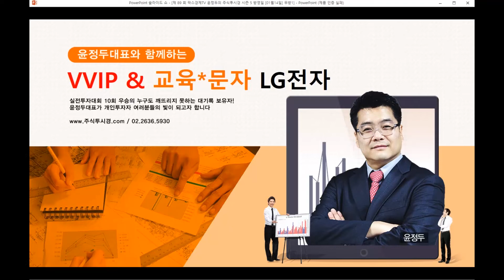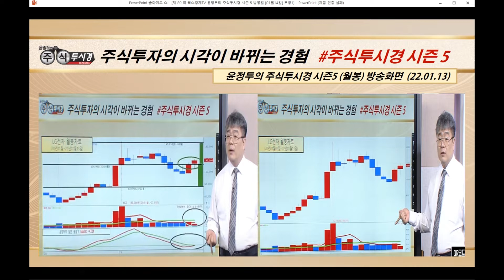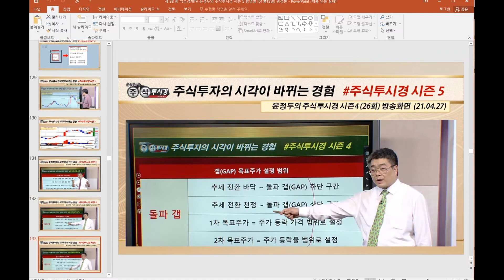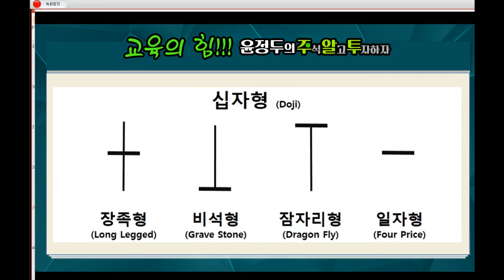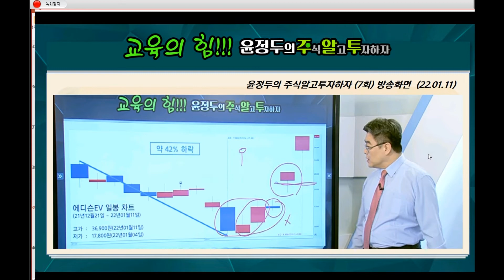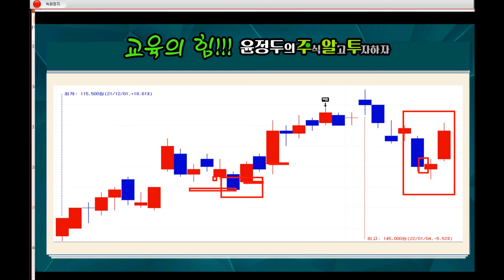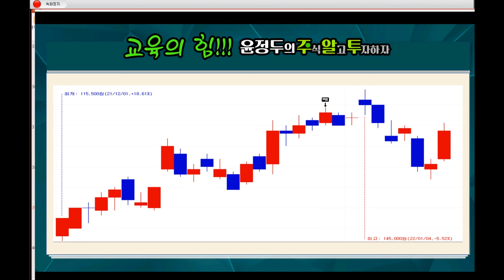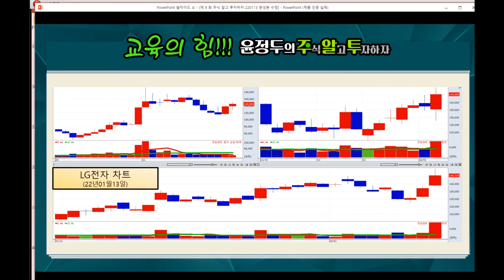[LG전자 주가 특별교육] ‘데이터통’ CTO로 영입 & 美소비자 선정 올해 '대용량 세탁기' 부문 1위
♣윤정두대표 특별 강연회 EVENT
■30명 정원 = 잔여 07명 마감

♣ 단 한번의 기회 선착순 EVENT
◆ 강연회 신청자 한정 30명 마감

◆ VIP문자 1+2개월 = 396만원
▶ 50% 특별 할인 198만원

◆ VVIP 3+2개월 = 1,500만원
▶ 추가 2개월 = 총 7개월 제공

■ 일정 : 2월 12일(토) 17시

1부 17시 ~ 실전 필살기 대공개
2부 18시 ~ 시장 주도주 대공개
3부 19시 ~ VVIP 회원의 밤

◆ 특전 1 강의 자료 무상제공
▶USB & VOD & 교재 총 80시간

◆ 특전2 백전백승 매직 계산기 제공

♣14일 잔여인원 7명 마감

♠01월14일 결제자
13.이*용(바키)
12.김*운(스마프)
11.허*행(래미안)
10.조*숙(고란초)
09.송*준(hyusco)
08.박*철(부엉이)
07.양*기(양*기)
06.박*욱(박주원)
05.채*량(님아)
04.노*혜(nkh)
03.최*훈(두류짠물)
02.오*수(추수꾼)
01.이*성(이시돌돔)

♠01월14일 예약자
10.이*진(아빵)
09.김*환(태민이)
08.강*운(해삐소)
07.신*환(상상)
06.임*욱(주동)
05.최*옥(솔바람)
04.임*경(임*경)
03.황*석(천상천사)
02.박*철(그린박)
01.김*섭(중생)

◆XR기기 매출 반영 효과

★2022년 01월 14일 19:00

★2022년 01월 14일 11:31

★2022년 01월 14일 10:25

★2022년 01월 13일 22:44

★2022년 01월 13일 21:00

◆반도체·태양광 장비 국산화 앞장
◆329억 규모 공급계약

★2022년 01월 14일 19:00

★2022년 01월 14일 12:45

★2021년 12월 30일 10:03

★2021년 12월 28일 20:18

★2021년 12월 23일 20:13

◆반도체 설비 1조원 투자
◆베트남 생산기지 성장 계획

★2022년 01월 14일 12:06

★2021년 12월 29일 22:37

★2021년 12월 27일 20:14

★2021년 12월 24일 20:16

◆글로벌 반도체 공급 대란

★2022년 01월 12일 22:30

★2022년 01월 12일 10:07

★2022년 01월 07일 22:41

★2022년 01월 07일 21:00

★2022년 01월 07일 11:11

♣씨아이에스 31%↑폭등
◆208억원 규모 2차전지
◆전극공정 제조장비 계약

★2022년 01월 13일 22:44

★2022년 01월 13일 09:32

★2022년 01월 06일 09:58

◆안마의자 프로모션 실시
◆벤츠·애플카 기대감

★2022년 01월 14일 19:00

★2022년 01월 13일 22:44

★2022년 01월 13일 21:00

★2022년 01월 13일 19:00

★2022년 01월 13일 11:09

★2022년 01월 12일 22:30

★2022년 01월 11일 10:49

★2022년 01월 10일 09:39

★2021년 10월 28일 20:06

★2021년 10월 28일 12:09

★2021년 10월 26일 20:14

씨아이에스 LG전자 LG이노텍 SK이노베이션 DB하이텍 (0113)

에디슨EV LG화학 SK이노베이션 DB하이텍 (0112)

에디슨EV LG화학 SK하이닉스 (0111)

2021년 팍스경제TV ‘윤정두의 주식투시경 시즌4’
2020년 팍스경제TV ‘윤정두의 주식투시경 시즌3’
2020년 팍스경제TV ‘윤정두의 주식투시경 시즌2’
2019년 팍스경제TV ‘윤정두의 주식투시경 시즌1’
2018년 아시아경제TV ‘윤정두의 주식투시경’
2017년 한국경제 와우TV 종목의 법칙
2016년 SBSCNBC 성공투자 오후증시
2016년 서울경제TV ‘윤정두의 주식투시경’

2007년 대우증권 실전투자대회 7,681% 1위
2009년 NH선물 해외파생상품 실전투자대회 1위
2006년 삼성증권 실전투자대회 1위
2006년 현대증권 ELW 실전투자대회 1위
2003년 제일투자증권 실전투자대회 1위
2002년 메리츠증권 실전투자대회 1위
2001년 겟모어증권 실전투자대회 2위